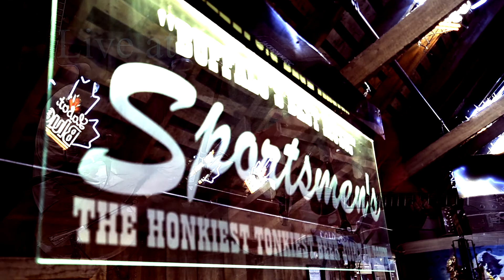Porcelain Train Live at Sportmans - Around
Porcelain Train performing Around at Sportsmans.

Produced by Ethan Fonda
Ethan Fonda Productions